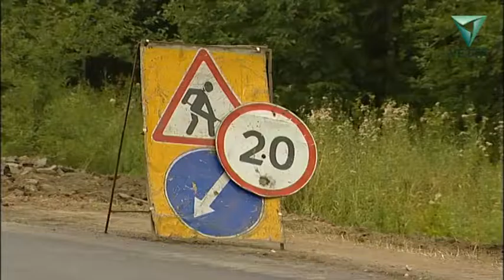В Перми продолжают благоустраивать придомовые территории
Список работ составляется с ноября по март, в мае формируется очередность. В этом году в рамках депутатской программы по благоустройству придомовых территорий, только в Орджоникидзевском районе удалось привести в порядок 11 дворов